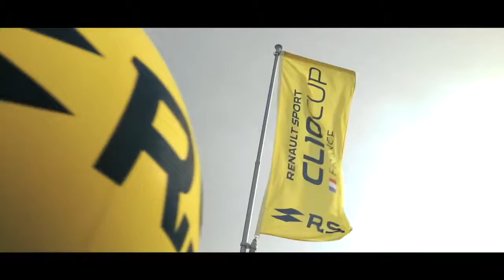Intro Renault Clio Cup 2019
Clio Cup France 2019